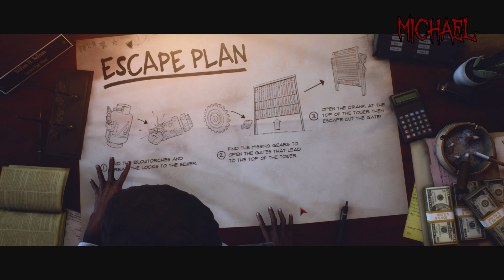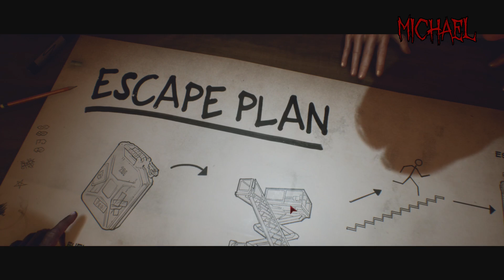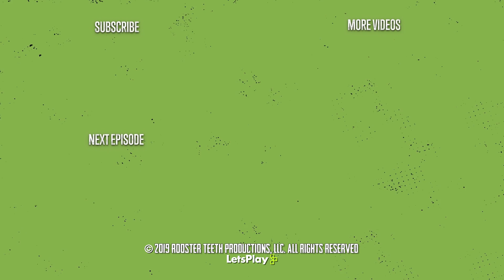IT'S A TRAP, BUT I HAVE TO! - Last Year: The Nightmare | Let's Play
In East Side High, a killer lurks, searching for all the Achievement Hunter crew. How will they meet their end? The axe? The hands of a strangler? Or perhaps a long drop and a sudden stop?